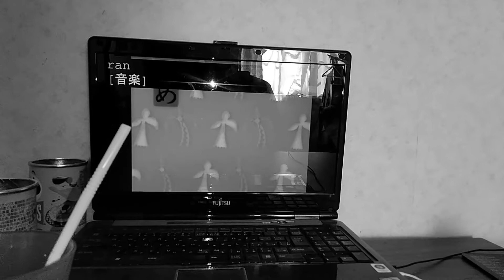ドクター・マツゲール:滝口順平(3)